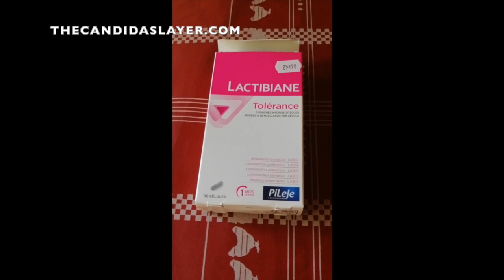Vos Probiotiques sont-ils Vivants ? Comment les tester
Vos Probiotiques sont-ils Vivants ? Comment les tester. Les probiotiques que vous prenez pour votre candidose sont-ils bons? Voici comment tester vos gélules probiotiques pour voir si ils sont vraiment efficaces. Déroulez le menu pour plus d'infos ⬇️

Rejoignez mon PROGRAMME D'ACCOMPAGNEMENT COMPLET pour vous débarrasser de vos problèmes digestifs: dysbiose, candidose, SIBO, intestin irritable, intestin poreux, rectocolite, gastrite, gastroparésie, RGO etc:

Pour réserver une CONSULTATION de naturopathie pour des problèmes digestifs tels que dysbiose, candidose, SIBO, intestin irritable, intestin poreux, rectocolite, gastrite, gastroparésie, RGO,  etc,

Retrouvez tous mes articles sur la santé au naturel sur mon blog

Je suis naturopathe spécialisée dans la santé du système digestif mais pas que! Le principe de la naturopathie est que l'on prend en compte le corps dans son ensemble pour le ramener à la santé.